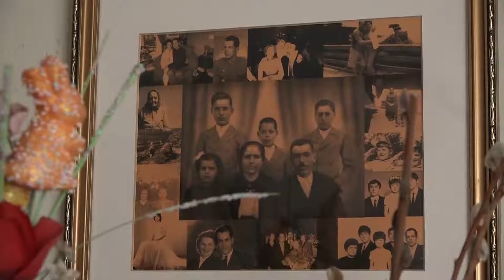Deák Lajosné Éva néni - Boldog Születésnapot!